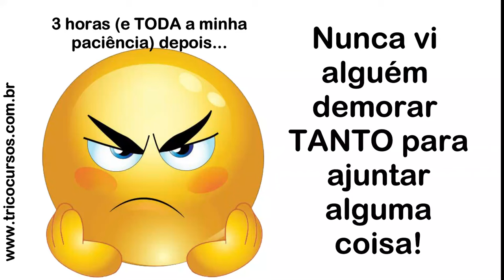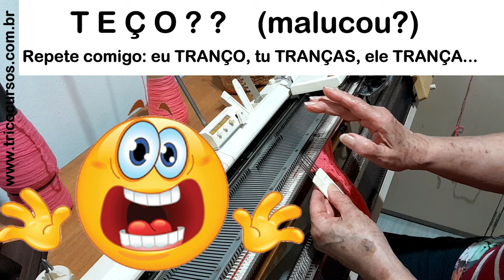130 – TRANÇAS: fechando o assunto com duas rainhas: as tranças triplas, lindas, fáceis, incomuns.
Como comentamos no vídeo anterior, as tranças industriais têm uma certa mesmice que é imposta pela complexidade técnica das máquinas utilizadas. Mas você pode tecer tranças diferenciadas: a quantidade de carreiras influencia muito, o “fundo” transforma tudo, e, se quiser, agora pode tecer as tranças que, pensamos aqui, são as mais lindas: as triplas. Assista, treine e planeje como incorporá-las a tudo o que você vai tecer. Podem ir em listrados, por exemplo: se usar um listrado de duas cores, faça as tranças apenas em uma das cores. Isso diminui o seu trabalho e causa uma distinção no visual. Menos... “mesmice”: O inusitado, diferente, incomum, é o que todo mundo quer. Especialmente as clientes!

DICA: o Youtube abriu o setor de MEMBROS APOIADORES do nosso canal. VOCÊ vai decidir se o que você aprende aqui vale a pena. Estamos pensando num pacote de benefícios exclusivos para os Membros. O primeiro deles é uma vantagem fornecida pelo próprio Youtube. MEMBROS assistem aos vídeos antes, tão logo sejam disponibilizados. Para nós, é importante que possamos manter o canal pois vimos investindo nele há praticamente 3 anos e não é pouco o que se precisa investir, semana por semana. Justamente por isso o Youtube considera os membros de um canal como apoiadores pois todos os canais têm esses mesmos custos e não é pequeno o número de canais que fecha, encerra sua atividade por problemas financeiros. Nós optamos por um valor pequeno, que não seja pesado para ninguém.
Há um botão de SEJA MEMBRO abaixo do vídeo e você pode ver como é, o que o Youtube orienta a respeito. VER, para poder avaliar e decidir livremente.

📛Seja aluna tricocursos e aprenda tecer peças perfeitas em tricô a máquina, com independência e criatividade. Descubra aqui mais informações

Já é aluna tricocursos? Acesse sua área exclusiva com as videoaulas e atendimento digital por Whatsapp e Telegram

Quer comprar uma máquina? Conheça os modelos mais populares de máquinas de tricô do Brasil

Tem uma máquina de tricô em casa com defeito? Encontre a assistência técnica mais próxima

Precisa de fios? Conheça as lojas que enviam fios para todo o Brasil

COMPARTILHE e CONTRIBUA para o CRESCIMENTO do CANAL👊🏻

Conteúdos do canal:
tricô a máquina, dicas de tricô, manutenção da máquina de tricô, manejo da máquinas de tricô, dicas de tricô à máquina, dicas para a tricoteira, dicas para tricoteira iniciante, curso de tricô à máquina professora de tricô a máquina

00:00 – O assunto
00:54 – Usando um transportador de 2 e um de 1 ponto
06:41 – As tranças de 6 pontos
10:55 – Um probleminha...
12:49 – A trança dupla de 6 pontos
16:45 – Trançados industriais
18:17 – A trança tripla
20:56 – Fazendo a trança tripla (9 pontos: 3+3+3)
24:06 – DICA para você nunca mais esquecer
28:48 – A trança tripla (6 pontos: 2+2+2)
30:51 – Lindezas!
31:53 – Remalhando
33:52 – Dicas finais